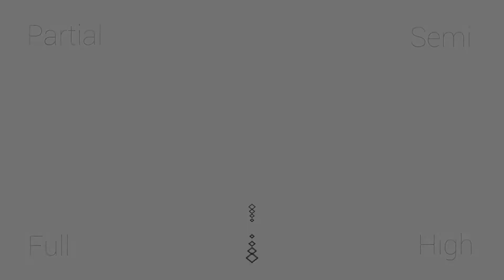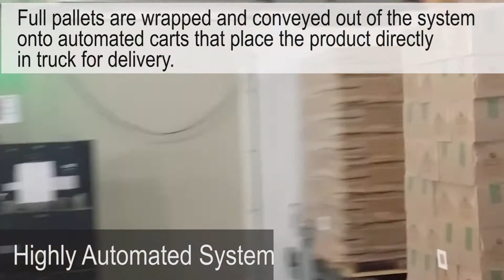Levels of System Automation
When considering automation of an operation such as palletizing, case packing, machine tending or general material handling consider the levels of system automation required to achieve the desired outcome. Watch videos to see the different levels:
Partial, Semi, Full, or Highly automated robotic systems.